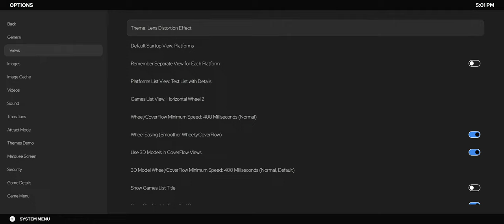Lens distortion effect using COMMUNITY Theme Creator 3.0